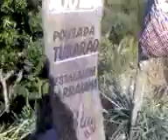Arraial d´ajuda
Linda Vista!!!